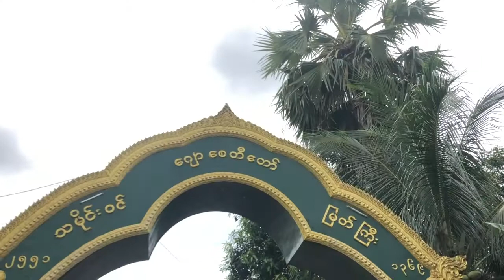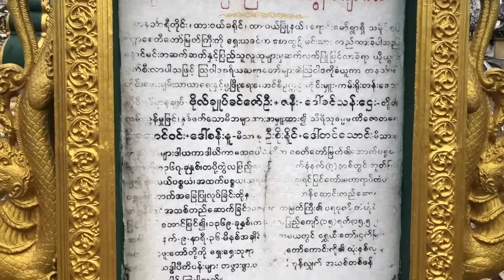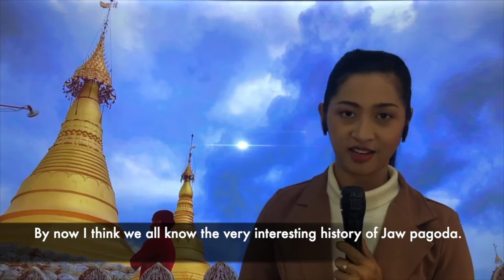Jaw Pagoda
🙏 John Hla Pagoda 🙏

# Since the founding of Saw Htut, the pagoda has been damaged by lightning and repeatedly damaged by successive dynasties after successive dynasties.

Location: 6 miles from Dawei. Near Shin Mot Htee Pagoda, Shaung Maw Village.